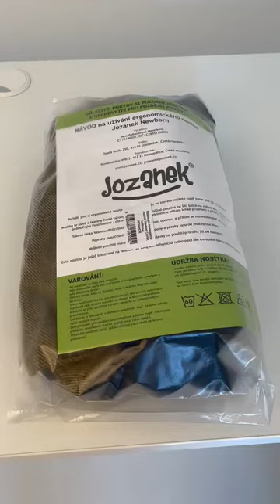Jožánek Newborn nastavení nosítka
Nastavení novorozeneckého nosítka Jožánek Newborn